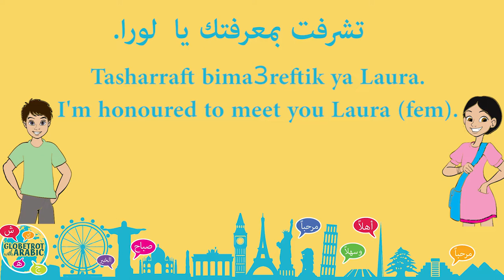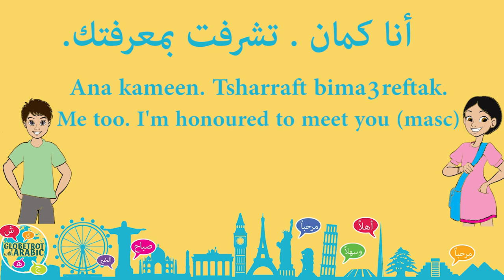FIRST LEBANESE ARABIC CONVERSATION - LEVANTINE ARABIC : LEARN TO SPEAK LEBANESE ARABIC -لبناني